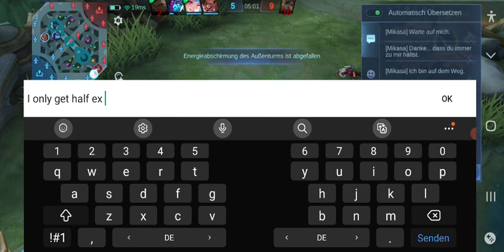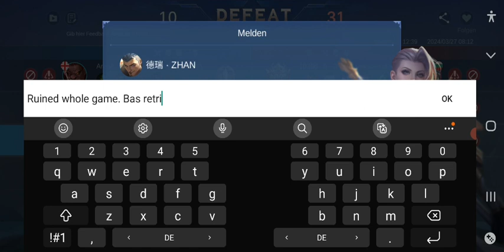ML Claude live full game. Sharing lane with jungler??